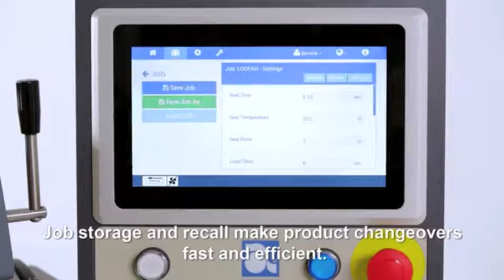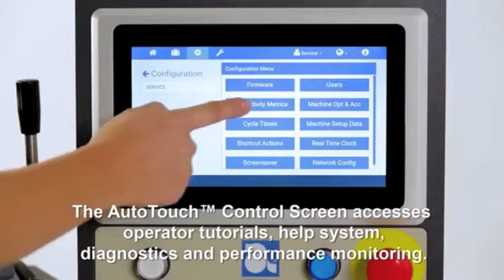Autobag® 600™ Wide Bagging System Video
Pyramid Packaging is a Chicagoland and national supplier of Autobag's 600 Wide Bagging  machinery.

Autobag has introduced the new Autobag® 600™ and Autobag® 650™ Wide Bagging Systems will accommodate a range of Autobag® bags-on-a-roll and bags-in-a-box material up to 16 inches wide by 27 inches long.

The Autobag 600 is a semi-automatic filling and sealing machine designed for packaging large products at speeds up to 65 bags per minute. An innovative engineering design has eliminated the need for light curtains or double-palm switches, while the adjustable six inch pass-through enables faster, more efficient cycle times.

The Autobag 650 is the same wide bagging system with a fully-integrated next-bag-out printer that eliminates the need for a separate labeling operation, increasing speed and accuracy in mail order ecommerce, prescription-by-mail, catalog order fulfillment, and frequent changeover, variable data applications. The Autobag 650 prints and packs at speeds up to 40 bags per minute.

These baggers include an AutoTouch™ Control Screen that provides quick and easy access to job storage and recall, on-board diagnostics and productivity monitoring. The Autobag 600 and Autobag 650 can also be networked for full pack station integration and central monitoring.

Both baggers feature an open design with fewer moving parts for longer life and ease of maintenance. Plus, the Autobag 600 and Autobag 650 easily integrate with Autobag and third-party equipment for fully automatic bag packaging operations